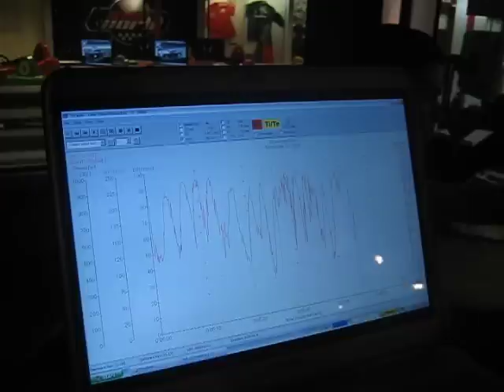Kelvin Snoeks voorbereiding op Formule 3 debuut bij SimWorld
Kelvin Snoeks voorbereiding op Formule 3 debuut bij SimWorld. Zowel Fysiek als Mentaal werd hij bijgestaan door zijn begeleider Piet Schipper.